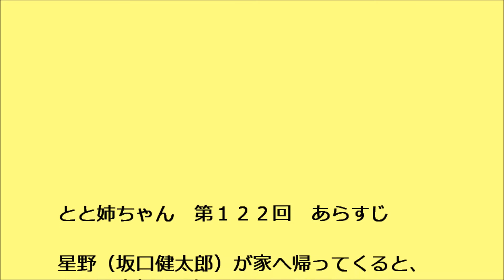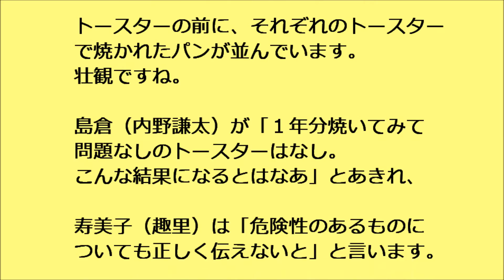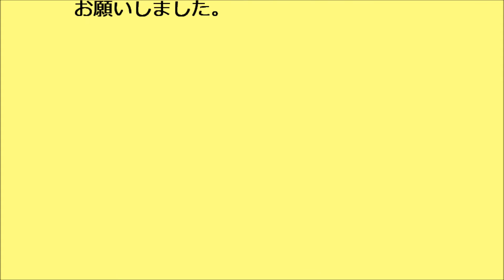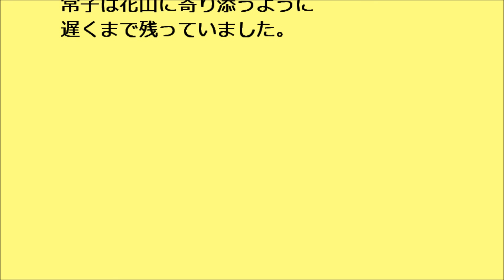とと姉ちゃん 第122回 あらすじ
連続テレビ小説　とと姉ちゃん　第２１週　常子、子供たちの面倒をみる　第１２２回　あらすじ

星野（坂口健太郎）が家へ帰ってくると、常子（高畑充希）がいました。
大樹（荒井雄斗）は布団に寝ていて、青葉（白鳥玉季）は常子のひざの上で寝ていました。
常子は「風邪をひいていたようで、熱があったんです。でももうだいぶ下がりました」と説明します。

青葉も布団に寝たので、居間へ移りました。
星野は大樹の名前は自分がつけたが、青葉の名前は妻の加奈子がつけたと言います。

星野が、会社の全体会議で木曜だけ抜けられないと言うと、常子は「星野さんがお帰りになられるまで私が顔出しましょうか？」と言います。

玄関の桔梗の一輪挿しについて、星野がうんちくを説明するので、常子は「お変わりありませんね」と笑います。

小橋家で、美子（杉咲花）が、常子と星野について「せっかく再会できたんだから、今からでも２人がうまくいけばいいなって思うんです」と言うのを、君子（木村多江）が微笑みながら聞いてました。

あなたの暮らし出版、トースター試験６０日目、商品試験は最終日を迎えます。
常子が「１年分１４６０枚、全て焼き終わりました」と宣言しました。

トースターの前に、それぞれのトースターで焼かれたパンが並んでいます。壮観ですね。

島倉（内野謙太）が「１年分焼いてみて問題なしのトースターはなし。こんな結果になるとはなあ」とあきれ、
寿美子（趣里）は「危険性のあるものについても正しく伝えないと」と言います。

常子は、本木（島崎俊郎）に最終結果を写真に収めてと頼み、花山（唐沢寿明）に原稿をお願いしました。

編集長室から出てきた緑（悠木千帆）が「大丈夫かしら？花山さん、原稿まだ白紙だったから」と心配します。
やがて花山がビンを手に出てきて、蛇口をひねって、水を入れて、また編集長室へ戻っていきました。

松永（石田法嗣）が「まさか遊んでたりして」とからかうと、
美子は「簡単には書けませんよ。この試験結果じゃどのトースターも酷評する事になると思います。花山さんは毎号毎号、全身全霊をかけて雑誌を作ってるじゃないですか」と言います。

水が入れられたビンに、万年筆が入れられると、インクが広がって、夜に変わりました。素敵な描写でしたね。

その日、花山がペンをとったのは夜も更けた頃で、常子は花山に寄り添うように遅くまで残っていました。